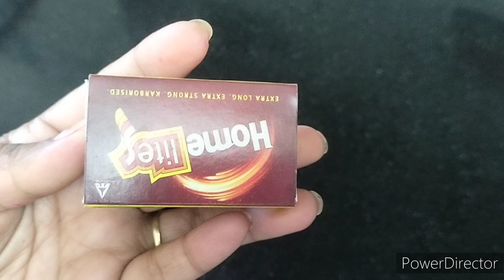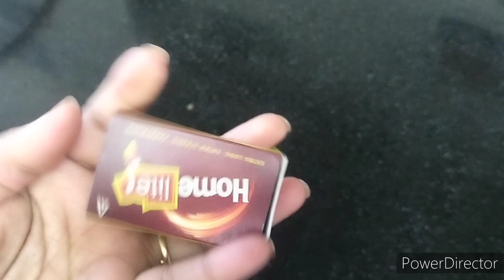इन जबरदस्त किचन के टिप्स को आजमा कर देख लीजिए सब आपको स्मार्ट women जरूर कहेंगे/smart kichen tips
smart kichen tips and tricks
best use plastic bottle
kitchen organiser tips and tricks
best use for carrybag
plastic bottle best kichen organiser
useful kichen tips
amazing kitchen tips
wonderful kichen tips
latest kitchen organiser
जबरदस्त किचन टिप्स
यूनिक किचन टिप्स
unique kichen tops
bahut behtarin kitchen tips
एकदम नया तरीका किचन को साफ करने का